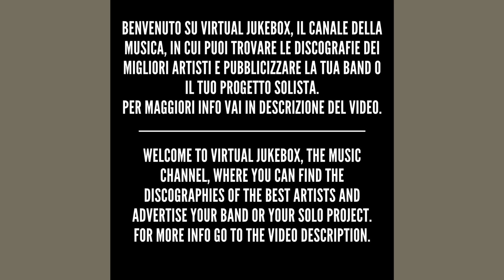NIRVANA - Sliver - HQ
*Testo/Text - Sliver*